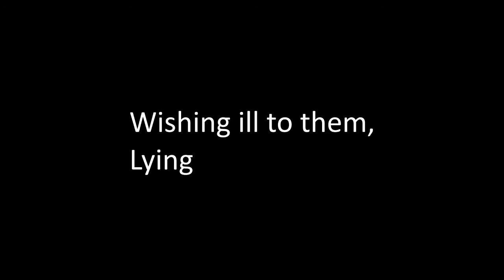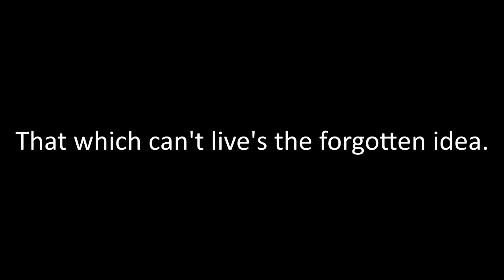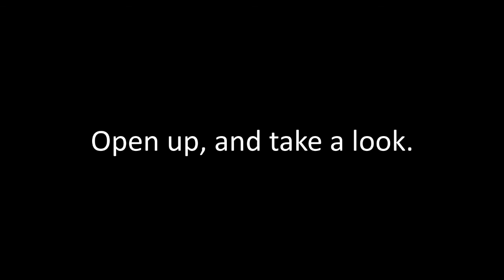Sunsetters: Burning Books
song by l.t. lyrics by j.d.

The Mythology of Empathy was first written several years ago. It has now been retouched, remastered, and rewritten to meet the standards of later albums. The songs are not connected; this is meant to simulate "a pretty decent debut rock album."